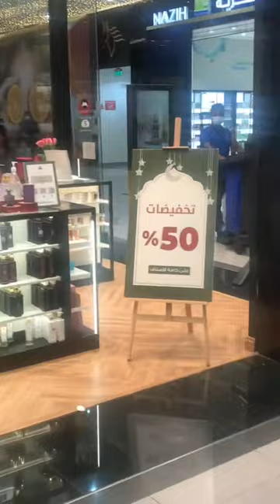jubail mall decorations in Saudi Arabia.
eidmubarak eid Mubarak Jubail mall decoration in Saudi Arabia.
Eid Mubarak vallthukal 💐💐